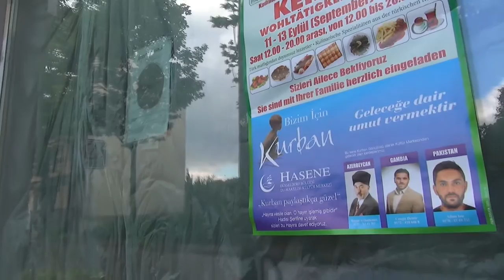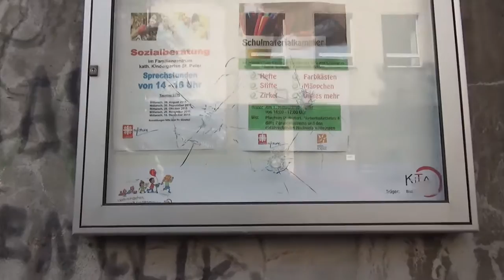Duisburg Marxloh - Duisburg Marxloh Reportage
Duisburg Marxloh 2015 Reportage aus dem Duisburger Stadtteil. Multikulti im Ruhrgebiet